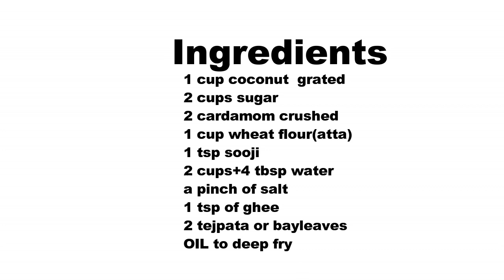Kakara Pitha in Hindi I Odia Authentic Recipe I କାକରା ପିଠା I Aata Kakara I roshniscuisine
Kakara Pitha I Odia Authentic Recipe I କାକରା ପିଠା IOdia Pitha I Atta Kakara I roshniscuisine

You can view the video recipe in Hindi here

Kakara Pitha this one I prepared in this Raja Festival…as it is celebrated for three dayz so decided to prepare Odia Recipes…so that in this way we can connect with our roots.My son just loves this pitha…tellin mumma make more for me.So lets get started

Ingredients

1 cup coconut  grated
2 cups sugar
2 cardamom crushed
1 cup wheat flour(atta)
1 tsp sooji
2 cups+2 tbsp water
a pinch of salt
1 tsp of ghee
2 tejpata or bayleaves

Procedure

Firs t we prepare the stuffing.
Add the 1 cup sugar with 2 tbsp water.
When it starts melting add the coconut with crushed cardamom .
Saute this,let it cook for some time.
After some time it turns into golden colour,turn off the flame.
Make it cool down.
Take 1  tsp of atta and 1 tsp of sooji.mix writh 2 tbsp of water to make a paste.
Boil the rest water ,add tejpata, salt n ghee.
When it starts boiling,pour paste to this and stir it.
On this mixture carefully pour the atta .
Let it cook for 40 to 45 min in low flame.
Turn off flame,and mix the steamed atta with the mixture.
Let it cool down a bit and knead the dough to make it smooth.
Coat hands with oil and make dumplings.
Flatten each dumpling from all sides with finger keeping the center part is little thick.
Take 1 big spoon of stuffing and place at the center.
Now seal the pitha from all sides like we make stuffed paratha,manda pitha…
Carefully flatten it by pressing with light hands,otherwise the stuffing comes out.
Heat oil for deep frying.
Place pitha one by one in hot oil and deep fry in medium flame.
When it turns into golden olour,remove from hot oil.
Place this on an absorbent paper so that excess oil is drained out.
Have this yummy pitha…

Notes

Mom gave the idea to add sooji ,int his way the pitha will be more crispy.
Initially I make the paste of atta only,o added little soojit o this.
You can stir the atta in the mixture and cook it in low flame.
I steam it same like segdalu…I feel in this way it is more flavourful as it is steamed and less work.
You can use jiggery also instead of sugar.
You can shallow fry the kakara also for more healthy version.
You can make this without stuffing also…
Flatten the pitha carefully with light ahnds otherwise the coconut mixture comes out.
And if it comes out,while frying the pitha it soaks more oil and the coconut mixture comes out from pitha.
If you see the coconut mixture comes out,then better to remove the pitha and just flatten it so that excess oil drained out .
Then shallow fry this.
By adding ghee it is more flavourful and the dough is not sticky.

Segdalu...

Dahi Baingan

Aloo Naan

Idli

Khira Saku

Pakudi

Sev

Chekkalu

roti

Chanadal Vada

Khasta Kachori

Baby Potato

Tondli Fry

Uppindi

Naan

Butter

Rava Dosa